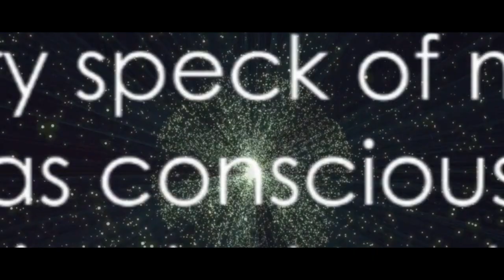The Consciousness Conundrum: Are We Just Dreaming?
Today, we delve into an awe-inspiring theory that will stretch the limits of your imagination. Join us as we explore the mind-boggling concept that our very existence might just be a dream of our higher self, and that consciousness forms the very fabric of reality itself.

Prepare to have your mind blown as we uncover the fascinating evidence and thought-provoking arguments behind this captivating theory. From ancient philosophical ponderings to the cutting-edge discoveries of modern science, we leave no stone unturned in our quest for answers.

Unlock the mysteries of the universe as we navigate through profound concepts like the nature of consciousness, the holographic principle, and the interconnectedness of all things. Immerse yourself in a mind-altering journey that will challenge everything you thought you knew about reality.

But we can't do it alone – we need your help! Together, we'll push the boundaries of human understanding and discover the hidden truths that lie beneath the surface.

Are you ready to question the very nature of our existence? Join us on this incredible adventure and let's explore the mind-blowing theory that our existence might just be a dream of our higher self and that consciousness is the fabric of reality. Get ready to expand your mind!

00:00:00 The Question of Existence
00:02:01 The Near-Death Experience
00:04:48 The Conscious Matter
00:06:51 The Higher Self and Us
00:08:41 Concluding Thoughts